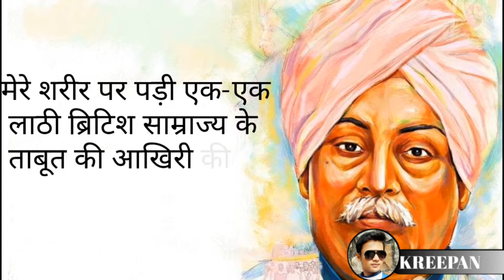पंजाब केसरी का जन्म || जिनकी मौत ने लगाई देश में क्रांति की नई आग || आखिरी कील साबित होगी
'मेरे शरीर पर पड़ी एक-एक लाठी ब्रिटिश साम्राज्य के ताबूत की आखिरी कील साबित होगी…..ब्रिटिश साम्राज्य का भारत से नामोनिशान मिट गया…..
The great freedom fighter Lala Lajpat Rai was born on 28 January 1865 in the Ferozepur district of Punjab. After completing his law studies, he started practicing law in Hisar and Lahore. After some time he joined the Indian freedom struggle.
He actively participated in the freedom struggle against the British. At the same time, he continued to work against the evils spread in Hinduism and for the superiority of Hindi language. He is also known as Lion of Punjab and Punjab Kesari.
The Simon Commission came to India on 3 February 1928. The British had constituted this commission to improve the laws in India. Not a single Indian was included in this commission and for this reason it was being opposed all over the country. Lala Lajpat Rai also strongly opposed this commission, because he knew that without any Indian representative in it, it was not possible for the Indians to do well. Lalaji gave the slogan 'Go back to the Simon Commission.'
इस बेहद छोटे से वीडियो में हम पंजाब केसरी लाला लाजपत राइ के बारे में जानेंगे जिनकी मौत ने देश में क्रांति की नई आग लगा दी थी…
लाला लाजपत राय :-'मेरे शरीर पर पड़ी एक-एक लाठी ब्रिटिश साम्राज्य के ताबूत की आखिरी कील साबित होगी Lala Lajpat Rai: - Every stick lying on my body will prove to be the last nail in the coffin of the British Empire.
लाला लाजपत राय :-महान स्वतंत्रता सेनानी लाला लाजपत राय का जन्म 28 जनवरी 1865 को पंजाब के फिरोजपुर जिले में हुआ था। Lala Lajpat Rai:- The great freedom fighter Lala Lajpat Rai was born on 28 January 1865 in Ferozepur district of Punjab.
लाला लाजपत राय :-लाला लाजपत राय को पंजाब का शेर और पंजाब केसरी भी कहा जाता है। Lala Lajpat Rai :- Lala Lajpat Rai is also known as Lion of Punjab and Punjab Kesari.
लाला लाजपत राय :-3 फरवरी 1928 को साइमन कमीशन भारत आया Lala Lajpat Rai: Simon Commission came to India on 3 February 1928.
लाला लाजपत राय :-लाला लाजपत राय ने नारा दिया था 'साइमन कमीशन वापस जाओ Lala Lajpat Rai :- Lala Lajpat Rai gave the slogan 'Go back to Simon Commission'
लाला लाजपत राय :-30 अक्टूबर 1928 को साइमन कमीशन के विरोध में हुए एक प्रदर्शन के दौरान पुलिस लाठीचार्ज में लाला लाजपत राय बुरी तरह घायल हो गए Lala Lajpat Rai: During a demonstration against the Simon Commission on 30 October 1928, Lala Lajpat Rai was badly injured in a police lathi charge.
लाला लाजपत राय :-17 नवंबर 1928 को लाला लाजपत राय का निधन हो गया Lala Lajpat Rai: Lala Lajpat Rai died on 17 November 1928.
लाला लाजपत राय :-लाला लाजपत राय की मौत का बदला लेने के लिए भगतसिंह, सुखदेव और राजगुरु ने 17 दिसंबर 1928 को ब्रिटिश पुलिस अफसर John Poyntz Saunders की गोली मारकर हत्या कर दी थी Lala Lajpat Rai :- To avenge the death of Lala Lajpat Rai, Bhagat Singh, Sukhdev and Rajguru shot and killed British police officer John Poyntz Saunders on 17 December 1928.
लाला लाजपत राय :-लाला लाजपत राय अंग्रेजों के लाठीचार्ज में घायल हुए थे Lala Lajpat Rai :- Lala Lajpat Rai was injured in the lathi charge of the British.